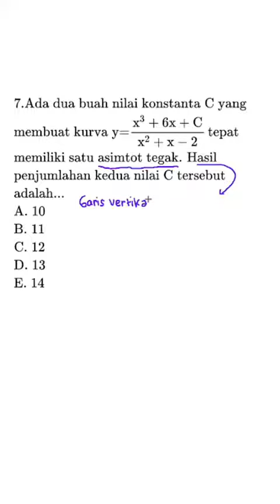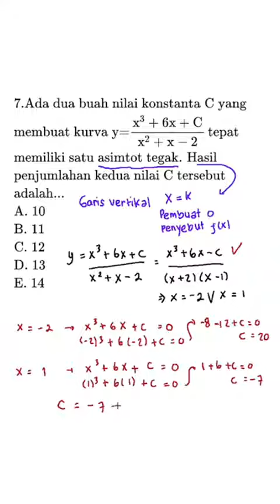14) Matematika Saintek - #6 Soal Fungsi Rasional | Lulus UTBK 2022 Bersama Magenta Media.